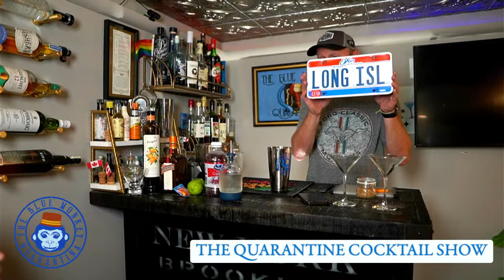Quarantine Cocktail Show S4 E32 - Cosmopolitan Quarantine Cocktail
Can you hear the Sex and the City music already? You should - because they reinvented the cosmoplitancocktail But they didn't invent the cosmopolitan Believe it or not there is some history and we are ready to bring you your weekly shot of#cocktailhistory - oh and of course the recipe
2 oz Citrus Vodka
3/4 oz Cointreau
3/4 oz Lime juice
3/4 oz Cranberry juice
1/4 oz Simple Syrup

Garnish - Lime Twist

Watch the show so you know the story behind the cocktail storybehindthecocktail, and all the cocktailhistory Now, get ready for this episode of the quarantinecocktailshow at the bluemonkeyquarantina And as always - visit is - Cheers!